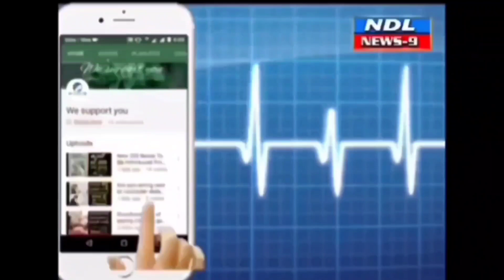నంద్యాలలో 26న అమ్మ స్పటిక లింగేశ్వర ఆలయంలో కార్తీక పౌర్ణమి వేడుకలు..!nandyal news 9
Nandyal news 9 --- నంద్యాల పట్టణం హౌసింగ్ బోర్డ్ కాలనీ నందు వెలసిన శ్రీ అమ్మ స్పటిక లింగేశ్వరాలయం నందు శ్రీ అచల పరిపూర్ణ యోగానంద పాములేటి స్వామి గారి ఆశీస్సులతో వారి కుమారుడు యోగానంద ఆధ్వర్యంలో *ఈనెల 26వ తేదీ అనగా ఆదివారం కార్తిక పౌర్ణమి* సందర్భంగా ఉదయం 9 గంటలకు *అశ్వత్ నారాయణ కళ్యాణం* అనంతరం లోక కళ్యాణార్థం ప్రత్యేక *హోమాలు* నిర్వహించడం జరుగుతుంది అనంతరం ప్రసాద వితరణ కార్యక్రమం ఏర్పాటు చేయడమైనది